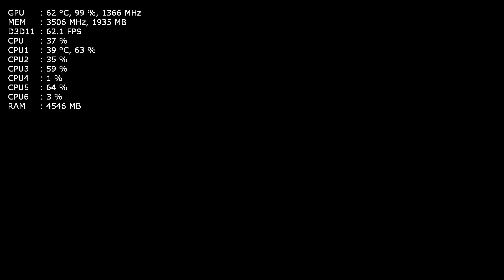Dead Island Riptide : GTX 960 / FX 6300@3.5 (1080P/ULTRA)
SPECS
╔►CPU: AMD FX 6300 Black Edition 3.5 GHz
╠►GPU: Gigabyte Geforce GTX 960 Windforce OC Edition
╠►HDD: 1TB HDD
╠►OS:  WINDOWS 7 ULTIMATE X64
╠►RAM: HyperX 8GB RAM (2x4) DDR3 1600 MHz
╠►PSU: XPRO BULLDOZER 500W Power Supply
╠►Motherboard: M5A78L M-LX3 Motherboard
╠►CPU Cooler: Cooler Master Hyper TX3 EVO CPU Cooler
╚►Case: Deepcool Tesseract SW Mid Tower Computer Case

Recorded with Shadowplay , 2+ FPS Boost without recording